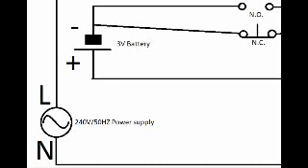My plan for the circuit of my fluorescent fixture